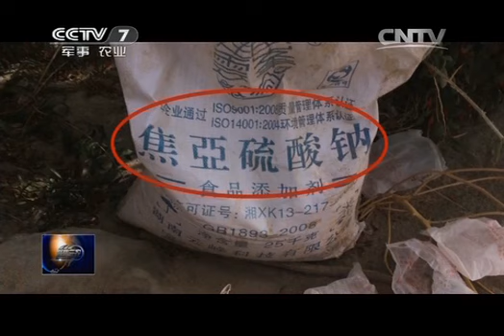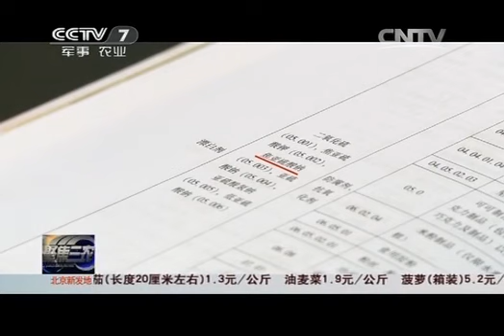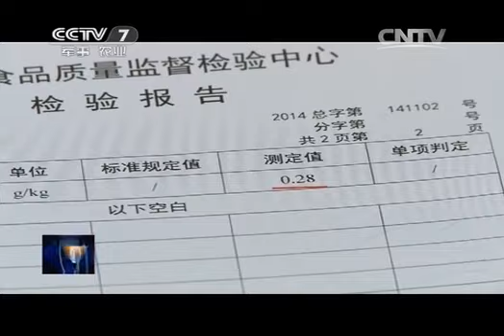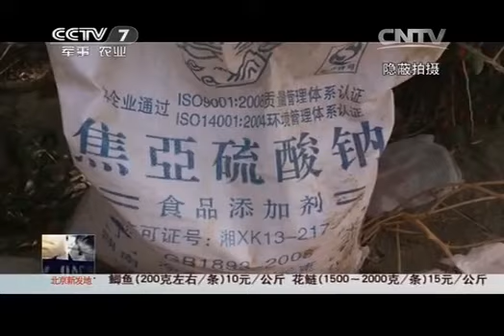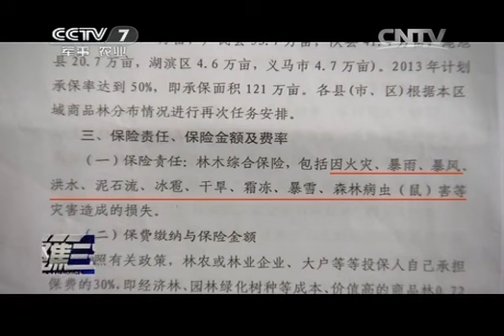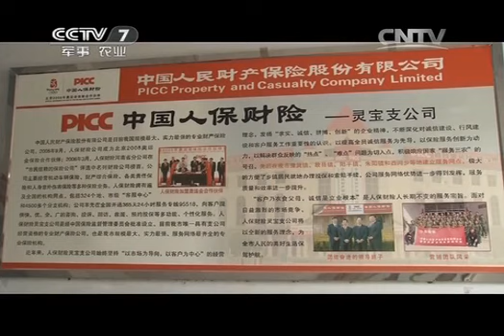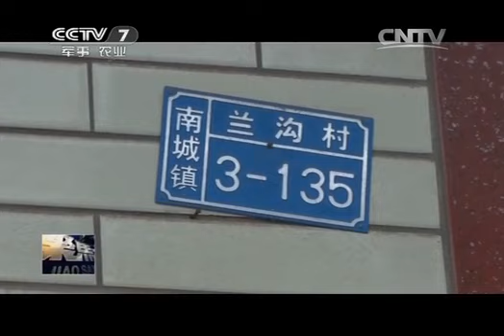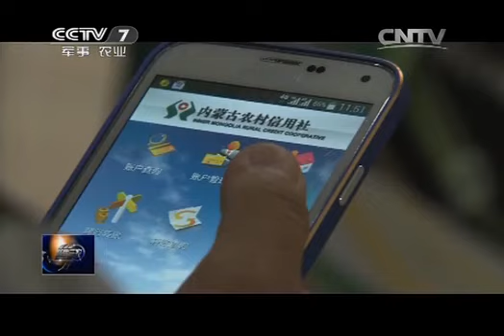20141106 聚焦三农 枸杞鲜红艳丽的玄机